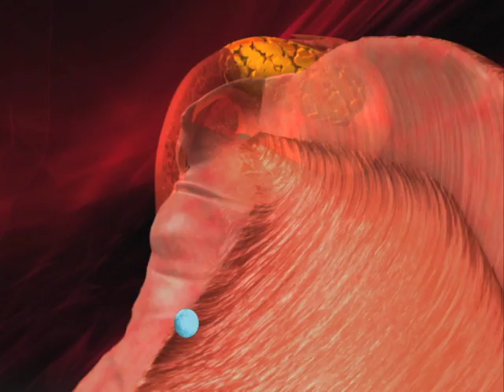Human Reproduction and Childbirth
Using animated graphics, this program clearly and vividly illustrates the biological functions of the different parts of the male and female reproductive systems. It shows how millions of sperm race through the uterus and into the fallopian tube where fertilization occurs, and subsequently how the fertilized egg develops into an embryo. Program also describes the basics of menstruation. Animated graphics vividly detail the different stages or trimesters of embryonic and fetal development. The program also follows a young couple through the woman's pregnancy, as both husband and wife describe the importance of good nutrition, sleep, low stress, and avoidance of alcohol and drugs. The process of birth is described as the young couple talks about their joy at the birth of their baby daughter.